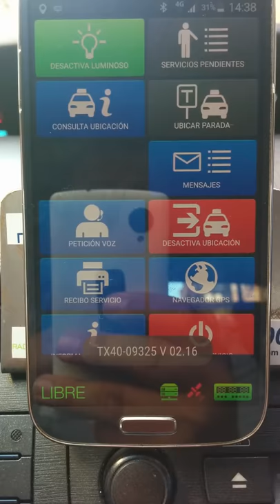Inició smart td taxitronic